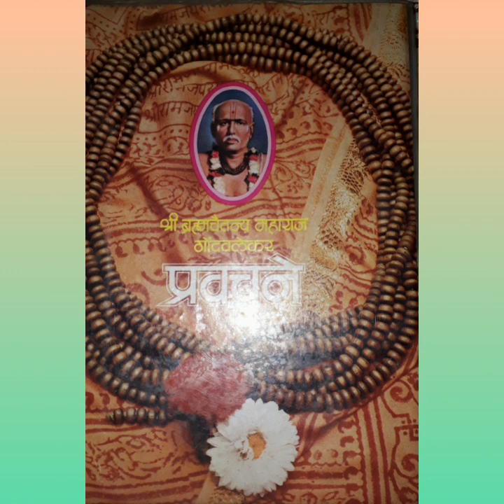Gondavlekar Maharaj Prqvachan 28 November